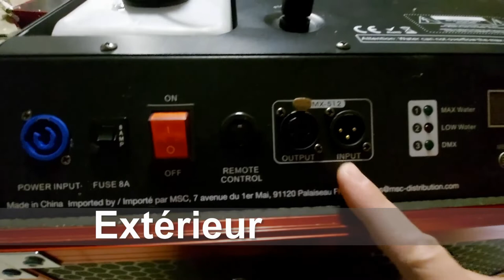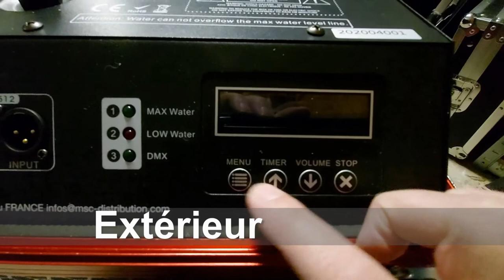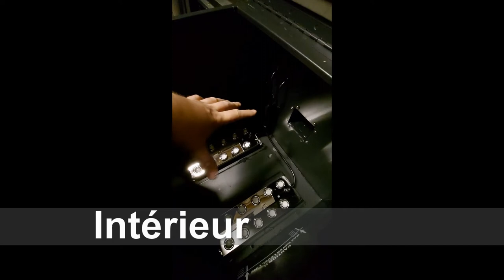Test Heavyfog 3000C - Sono Greg et Cie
Présentation, test, avantages et inconvénients de la heavyfog 3000C.

Location possible !

Parfait pour une ouverture de bal sur les nuages !